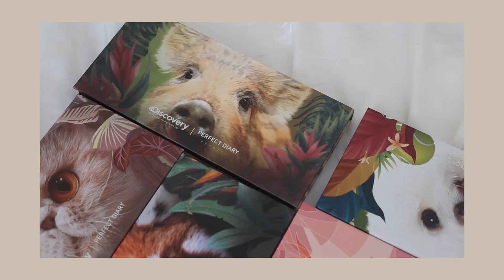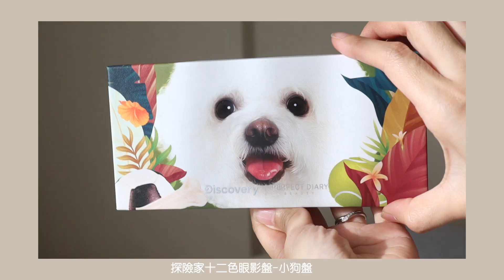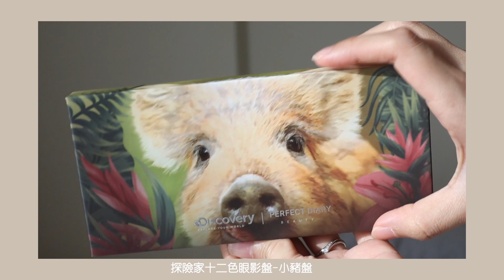欸真的必買🛒開架高水準12色眼影盤(抽獎)🔥discovery系列開箱、超夯小酒管唇釉試色｜BOM BOM PENG 蹦蹦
▪Perfect Diary完美日記x三麗鷗聯名限定雲紗柔焦控油散粉03
▪Perfect Diary完美日記xDiscovery聯名12色動物眼影盤
▪Perfect Diary完美日記 纖細持久眼線筆
▪Perfect Diary完美日記 先嘗持久睫毛膏

🎁抽獎
這次品牌非常大方提供3盤眼影盤要送給大家！而且還可以任選顏色喔
是不是揪甘心～～～～
得獎者會在10/4抽出

/ 𝐅𝐐𝐀
我的相機My camera：Cannon M50
我的膚質My skin type：Combination Skin混合肌
我的隱眼Monthly Disposable Contact Lens:透明隱眼

/ 𝐅𝐓𝐂
此影片與完美日記Perfect Diary之合作影片！
所有的心得都是誠實分享，絕對對得起良心
但是我的蜜糖說不定是你的毒藥
所以麻煩各位水水親自試試再決定要不要購買
錢包只有自己能守住啊啊啊千萬理性購物

/𝐀𝐂𝐂
耳環：lionmango